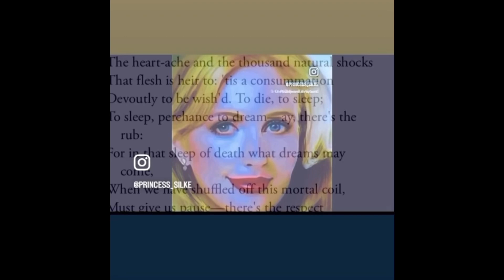279-12 MIND-BLOWING 10!